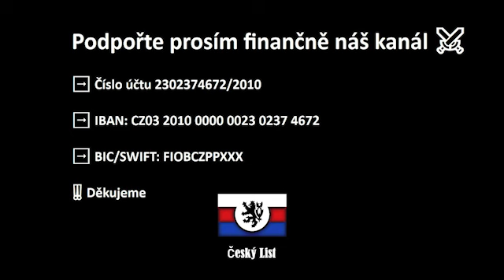Robert Fico počtvrté premiérem Slovenska! Prezidentka Čaputová s hořkostí jmenovala jeho vládu